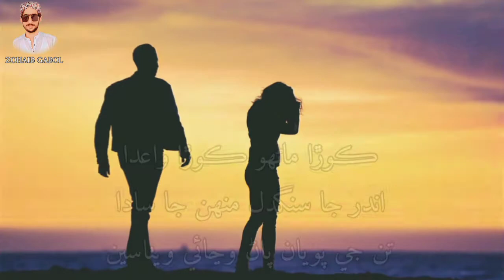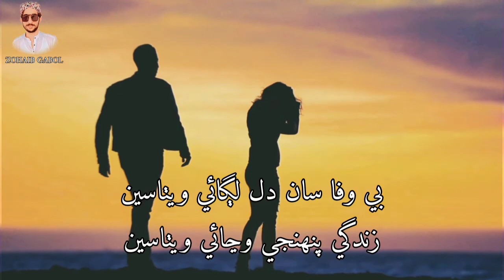Bewafa San Dil Lagae Wethaseen Nazaqat Sadiq Faqeer